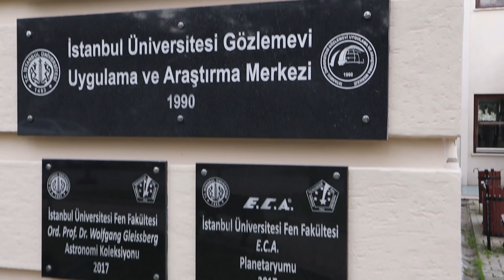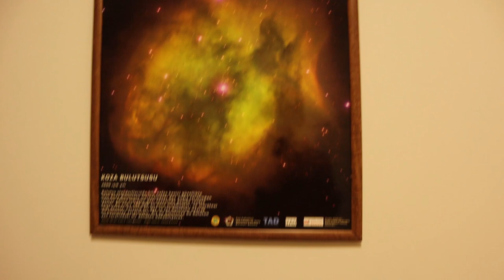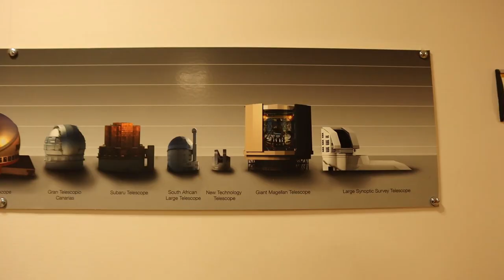İstanbul Üniversitesi Astronomi ve Uzay Bilimleri Bölümü | Vlog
Merhaba arkadaşlar, umarım iyisinizdir. Bugünkü konuğumuz olan Mustafa Turan SAĞLAM, bizlere İstanbul Üniversitesi Astronomi ve Uzay Bilimleri bölümünü, fakültesini, dersliklerini ve bölüm içerisinde birçok şeyi tanıttı. Hemen hemen fakültenin çoğu yerini gezdiğimizi bu videomuz umarım sizin için faydalı olmuştur. İyi seyirler diliyoruz.

Bugünkü konuğumuz olan Mustafa Turan SAĞLAM' a çok teşekkür ederiz.